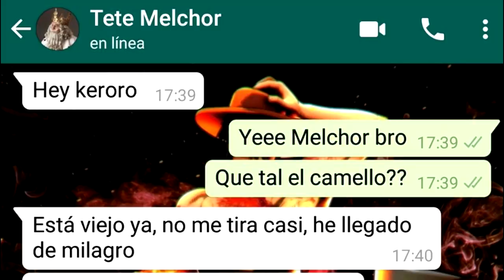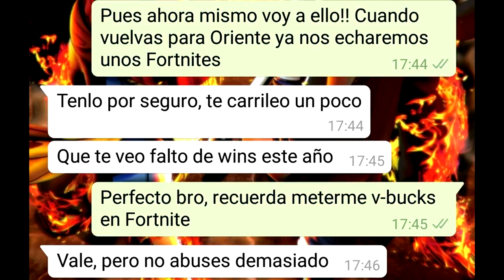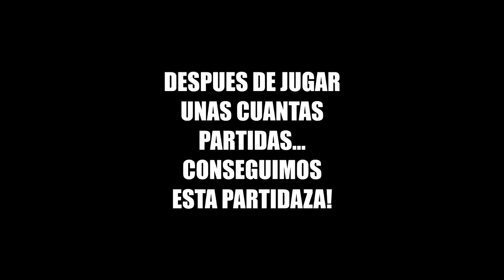🎁 REGALO SORPRESA a SUSCRIPTORA en FORTNITE EL DIA de REYES 🎁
CODIGO CREADOR: Mrkeroro10